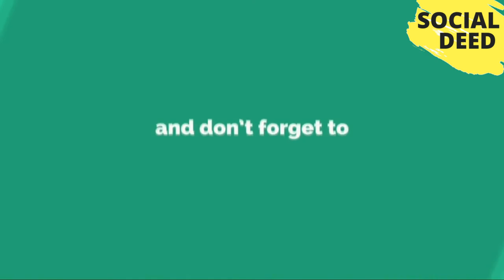8 Awesome Extras In Luxury Hotel Rooms | SOCIAL DEED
8 Awesome Extras In Luxury Hotel Rooms | SOCIAL DEED If you like this video, then please subscribe to our channel and share your opinions about That Video in the comment box.